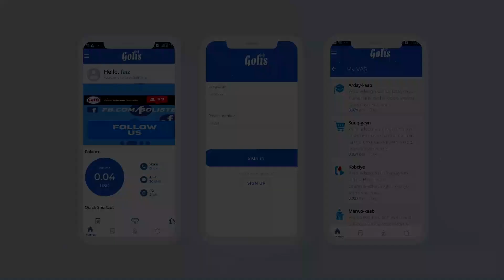MADXWEYNAHA SOMALILAND OO XILKA QAADIS,MAGACAABIS IYO ISKU BEDEL KU SAMEEYEY GOLAHIISA WASIIRADA.